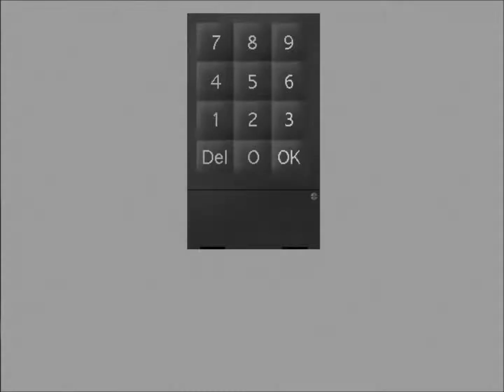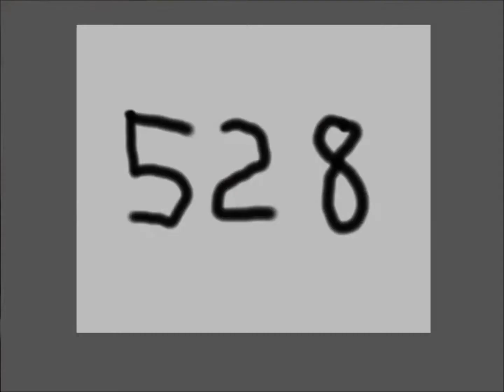Ao oni part 9: Gun story